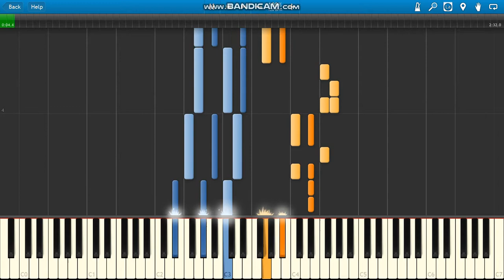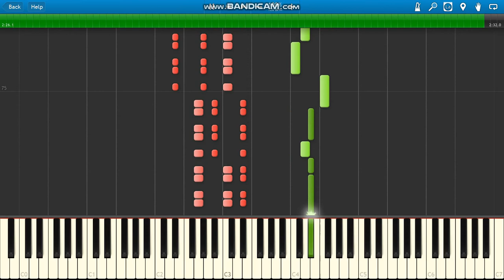Mig Co ty mi dasz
Mig Co ty mi dasz piano.